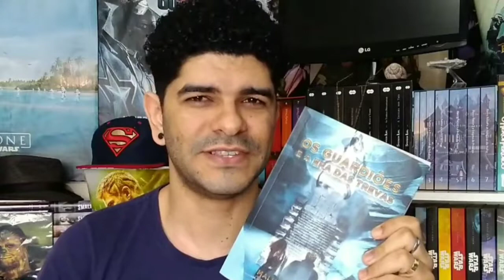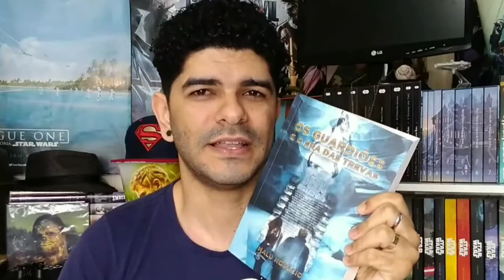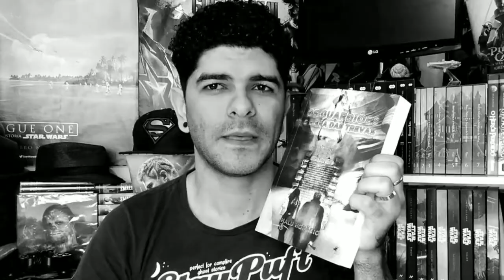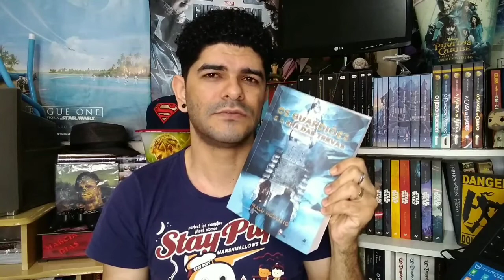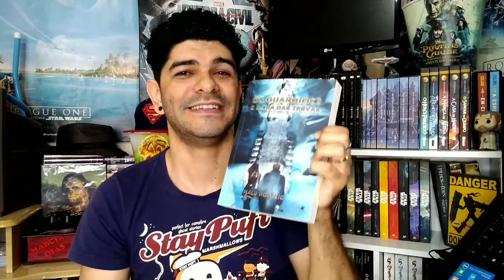OS GUARDIÕES E A ERA DAS TREVAS - MALU HORÁCIO / RESENHA SEM SPOILERS | PN118 🤓📚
Salve NERDs and GEEKs! 😎

Neste vídeo de hoje, o Thiago Moura™ vem trazer uma Dica de Leitura "SEM SPOILERS" muito pros fãs de Ficção Fantástica: "Os Guardiões e a Era das Trevas, da autora nacional Malu Horácio (Já conhecida aqui do nosso podcastpaponerd ) 📚 O livro em si é um romance, que vai seguir contando a história da jovem Nicole e sua descoberta sobre ser uma Guardiã. Uma raça de guerreiros que protegem a dimensão de Galapsos. Juntamente com o jovem Jasper, ela precisa aprender mais sobre sua nova vida e fazer de tudo para ajudar sua irmã que foi sequestrada... isso tudo, claro, no meio do ressurgimento de uma grande ameaça para a dimensão dos Guardiões. 😉 Sigam a autora em @livrosdemalu_ 🤓📚

SEBO VIRTUAL 👉 I J LIVREIRO 📚